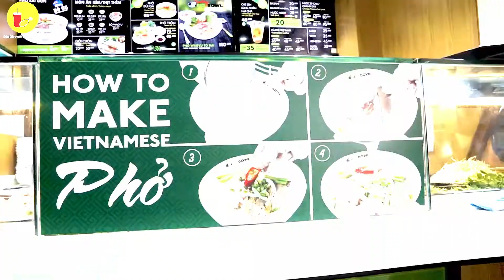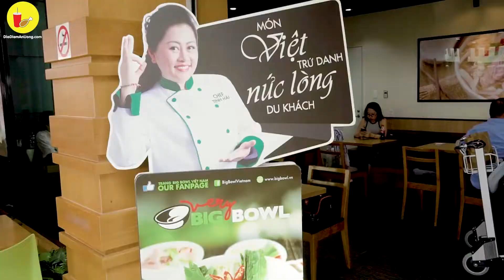Choáng ngợp với PHỞ WAGYU TÔ ĐẠI đỉnh của đỉnh xuất hiện tại sân bay quốc tế | Địa điểm ăn uống